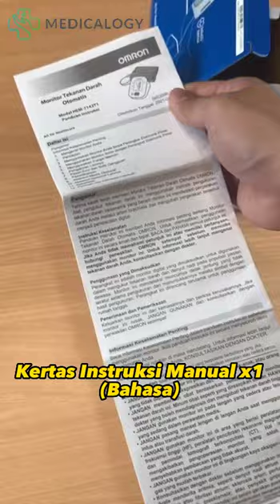OMRON TENSIMETER HEM 7142T1